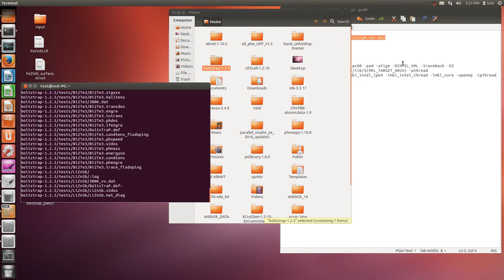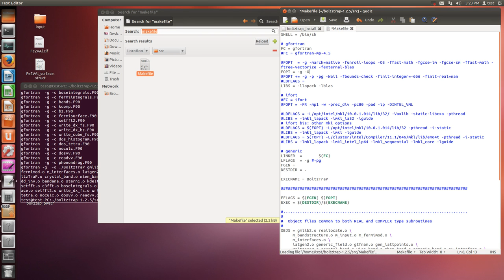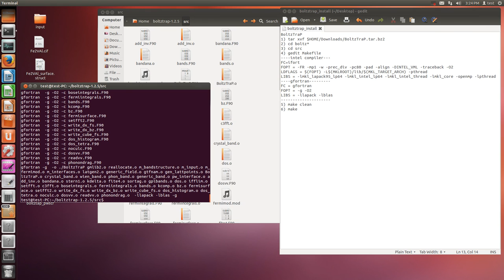boltztrap (install, gfortran)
BoltzTraP (gfortran)
1) tar xvf $HOME/Downloads/BoltzTraP.tar.bz2
2) cd boltz*
3) cd src
4) gedit Makefile
FC = gfortran
FOPT = -g -O2
LIBS = -llapack -lblas
5) make clean
6) make